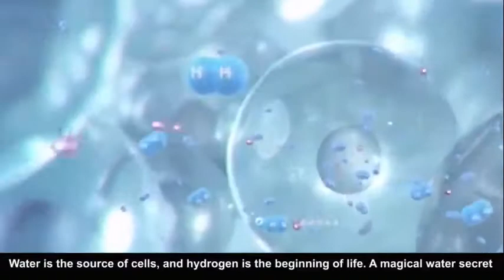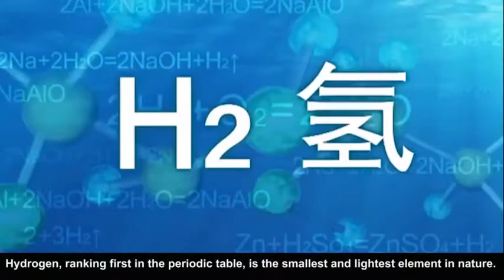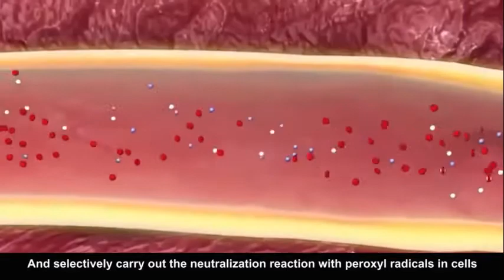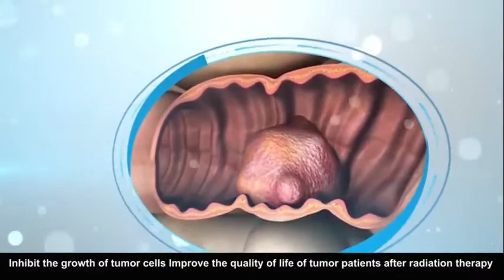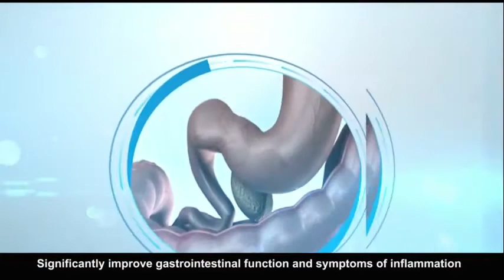Introduction To Medical Device - Quantum Energy MRET Hydrogen Rick Water Processor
Very informative short video introducing the unique patented medical device, called Quantum Energy MRET Hydrogen Rick Water Processor.